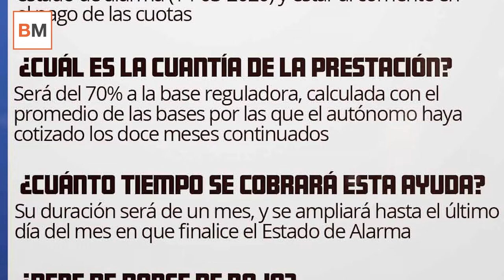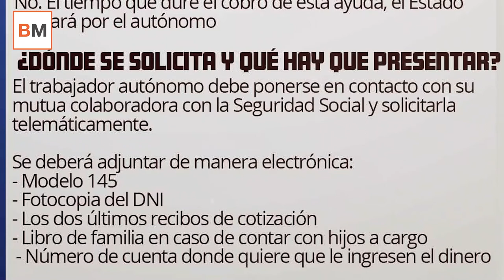Guía para solicitar la prestación por cese de actividad de los autónomos